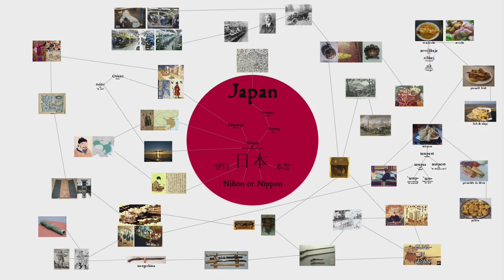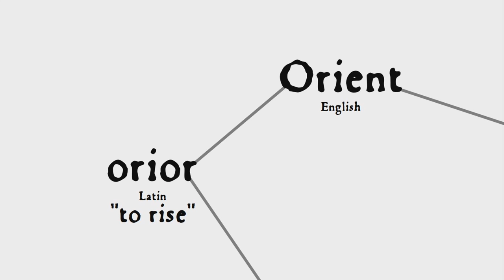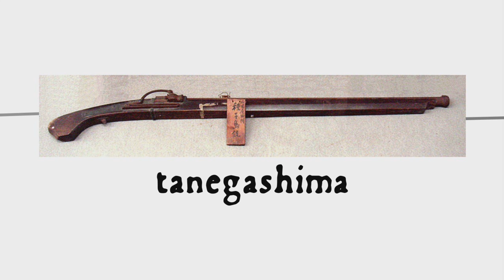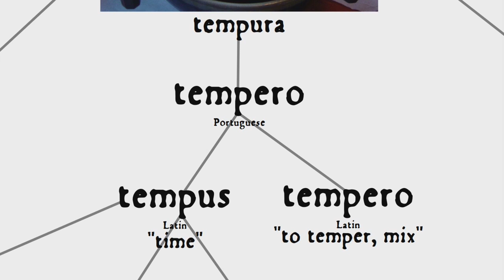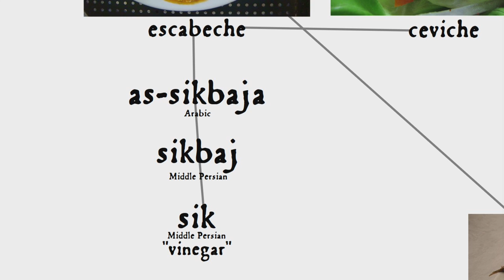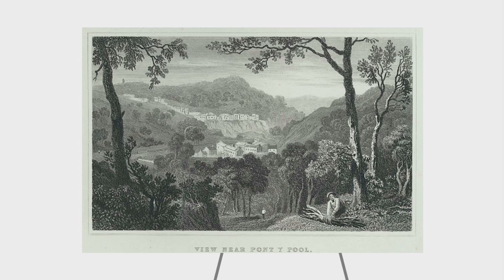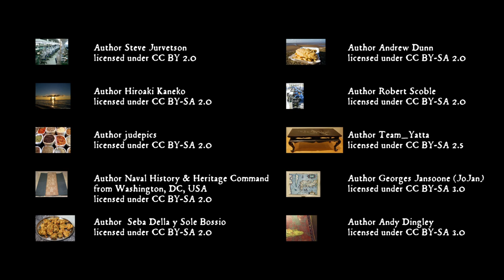Japan: Place Name Connections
Nippon, Japan, japanning: the development of a name.

For many more fascinating snippets of information on the history of Japan, see Jabzy's channel and his "Stuff That I Find Interesting" playlist, made while he's travelling through Japan and elsewhere